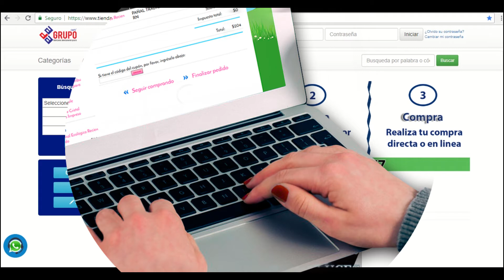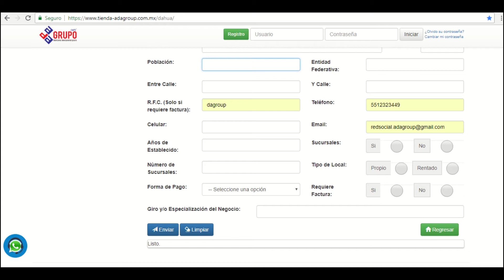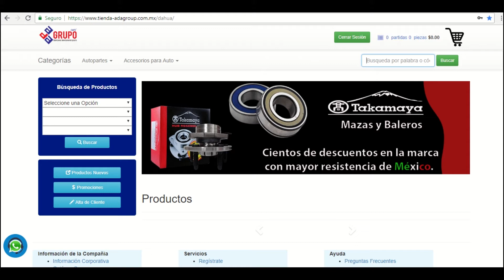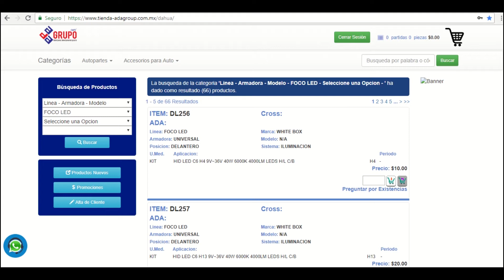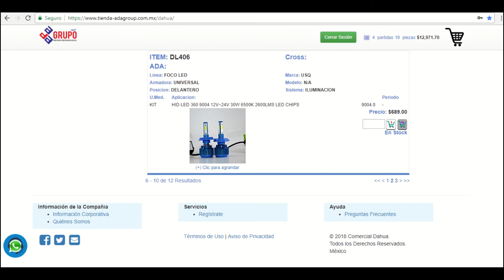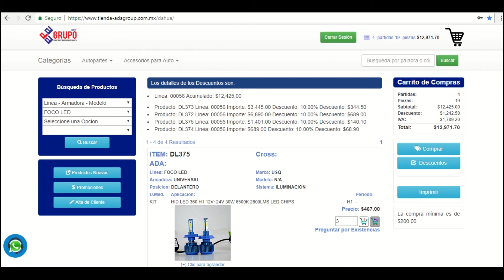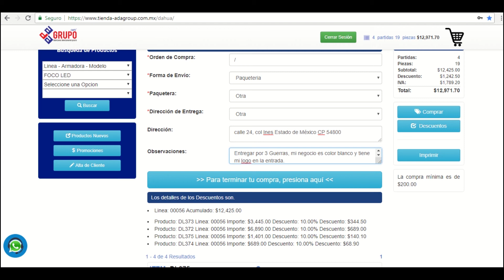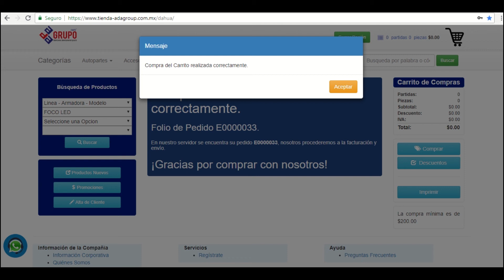ADAGROUP - Compra autopartes desde tienda en linea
Tienda oficial ADAGROUP, es un sitio que te permite adquirir autopartes desde tu negocio o casa, puedes solicitar cotizaciones especiales o importar lineas de productos directamente desde China a precios de fabrica, registrate y conoce todos los beneficios